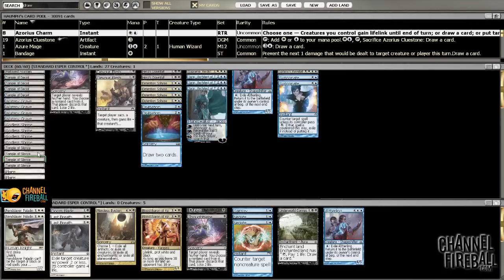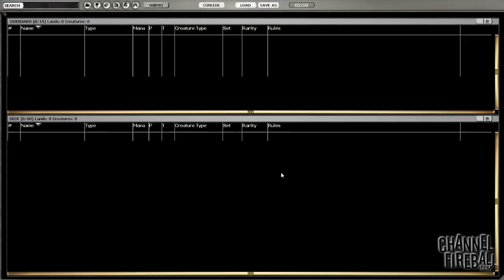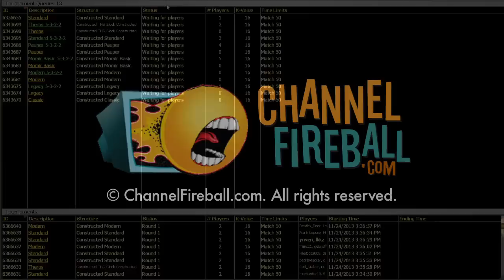Channel Cheon - Standard Esper (Match 2, Game 1)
Follow along with a former U.S. National Champion, Paul Cheon, as he breaks down Standard's premier control deck.